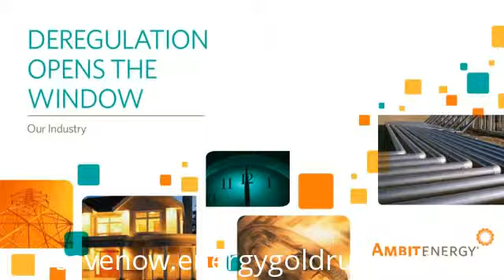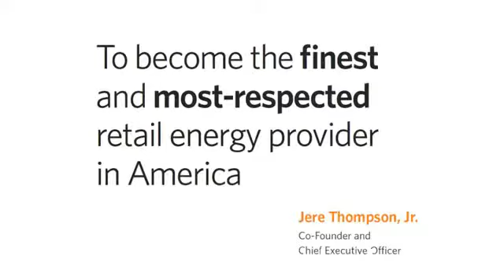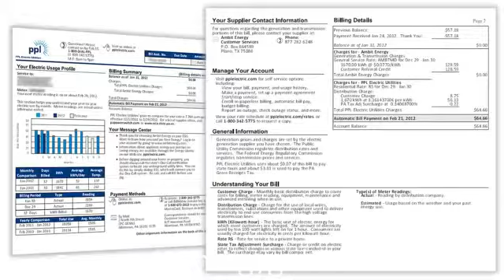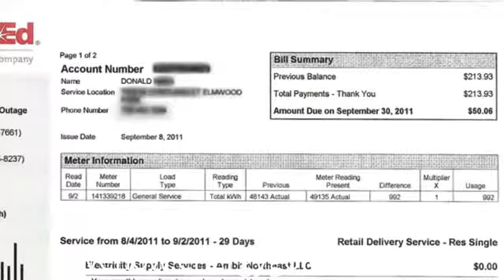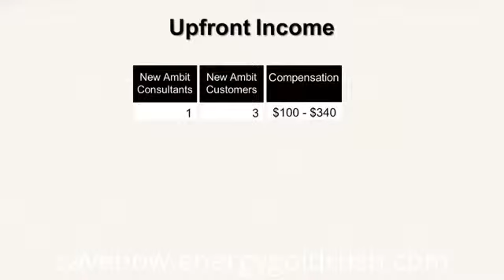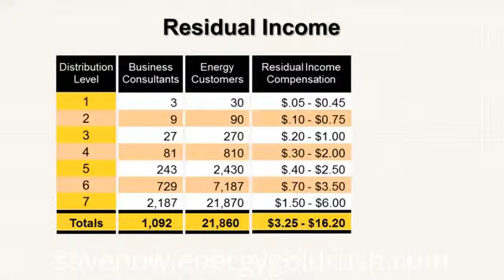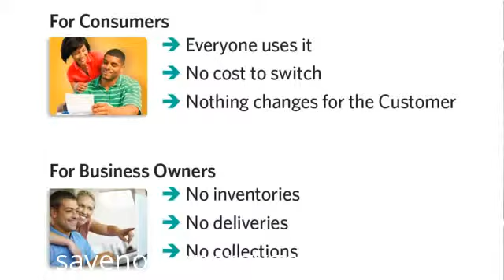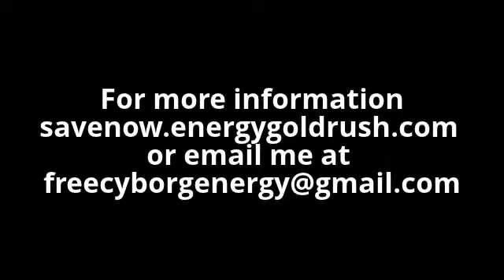Ambitpros new webinar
Ambit pros new ambit energy presentation